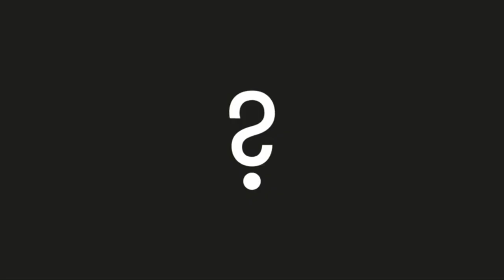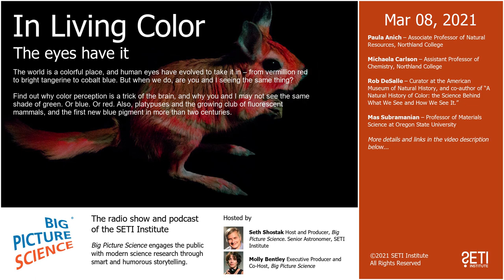Big Picture Science: In Living Color - Mar 08, 2021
The eyes have it - The world is a colorful place, and human eyes have evolved to take it in – from vermillion red to bright tangerine to cobalt blue. But when we do, are you and I seeing the same thing?

Find out why color perception is a trick of the brain, and why you and I may not see the same shade of green. Or blue. Or red. Also, platypuses and the growing club of fluorescent mammals, and the first new blue pigment in more than two centuries.

Guests:

Paula Anich – Associate Professor of Natural Resources, Northland College

Michaela Carlson – Assistant Professor of Chemistry, Northland College

Rob DeSalle – Curator at the American Museum of Natural History, and co-author of “A Natural History of Color: the Science Behind What We See and How We See It.”

Mas Subramanian – Professor of Materials Science at Oregon State University

Segments:
Part 1: The Glowing Platypus
Part 2: Perceiving Color
Part 3: Meet YInMn Blue

Hi BiPiSci fans!

Patreon is a painless way to chip in and keep the radio show going - even $5 a month, the price of an overpriced latte - will earn you our gratitude, and a showering of gifts.

Are you a protozoan? A tardigrade? A velociraptor? right now and lead us into the next phase of Big Picture Science!

The links to the books above are Amazon Associates links. If you'd prefer to buy books at your local bookseller, you can still donate directly to Big Picture Science